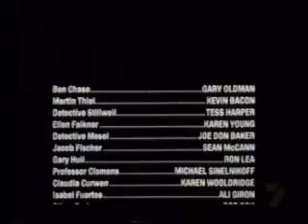criminal law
１９８８年の作品。
ゲイリー・オールドマンの壁へのブッ飛ばされ方、すごいですね～›‹。

若きゲイリー・オールドマンとケヴィン・ベイコン。いい！